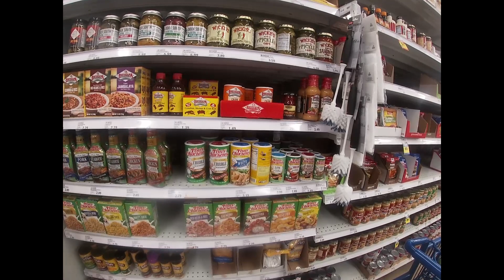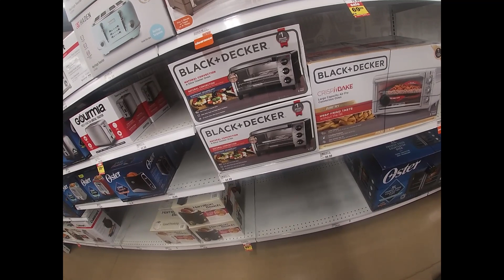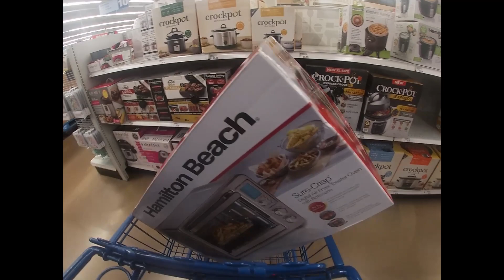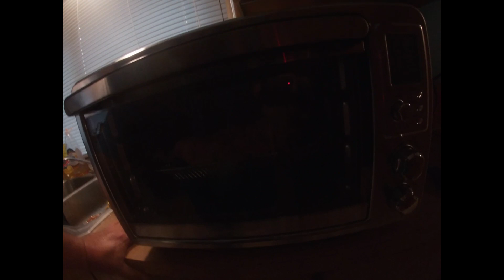Bbq Chicken Stuffed Sweet Potatoes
Trying Out A New Meal To Make And At The Store Getting What I Need And Getting The Chicken Ready And Back At The Store And Trying Out Dinner

Timothy Birmingham
P.O.Box 1225